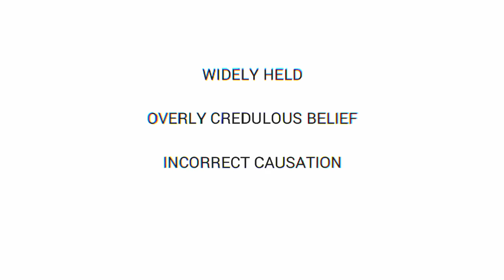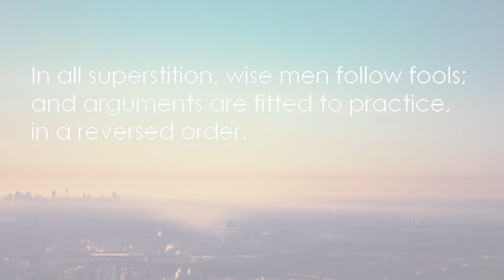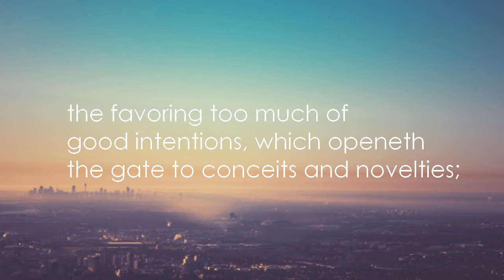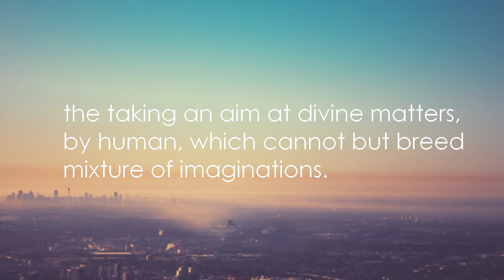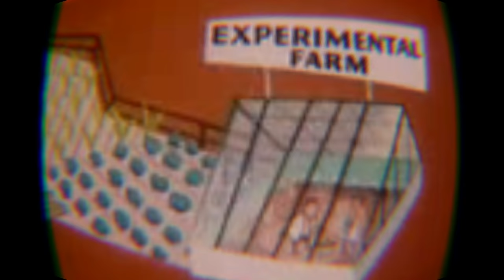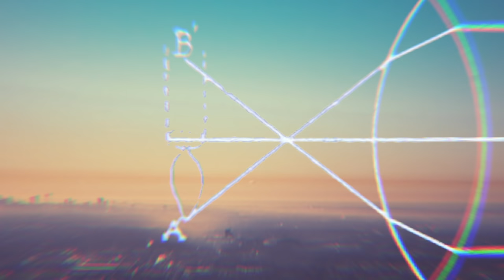What Is Ideology?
In which we examine the concept of ideology through the lens of superstition.

Works Cited:
Sir Francis Bacon, “On Superstitions,” 1625

Terry Eagleton, Ideology: An Introduction, Verso Books, 1991

Assets:
“It’s Everybody’s Business,” Sutherland (John) Productions, 1954

Steven O’Brien, “W a v e s,” Chiptune/Electronic/Rock/Etc.